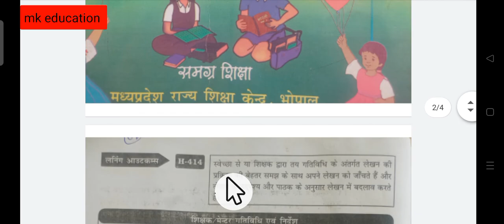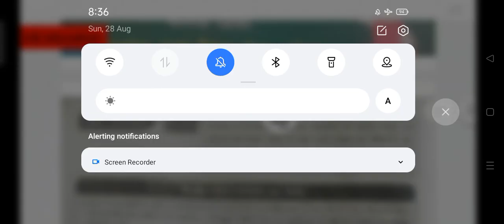ब्रिज कोर्स 2023 कक्षा_5वी,विषय_हिंदी पाठ_ पाठ्य पुस्तक आधारित कहानियां bridge course 5th Hindi mked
ब्रिज कोर्स 2023 कक्षा_5वी,विषय_हिंदी
पाठ_पाठ्य _पुस्तक _आधारित_कहानियां bridge course 5th Hindi mked